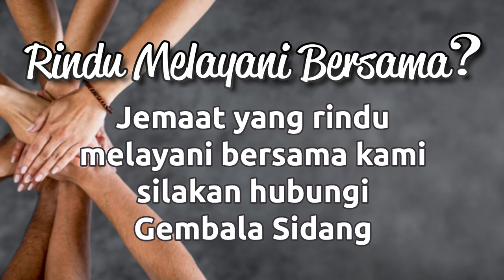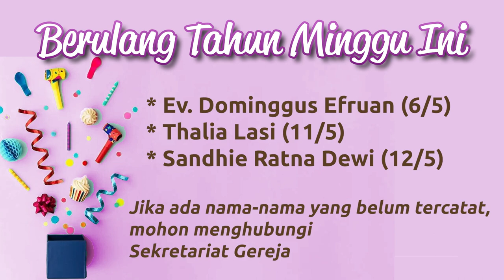Warta Sepekan 9 Mei 2024